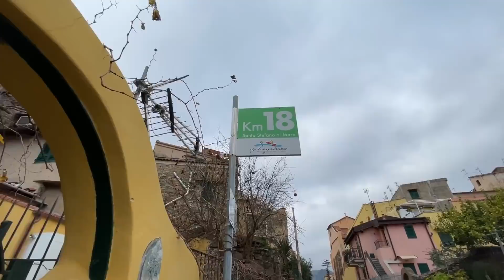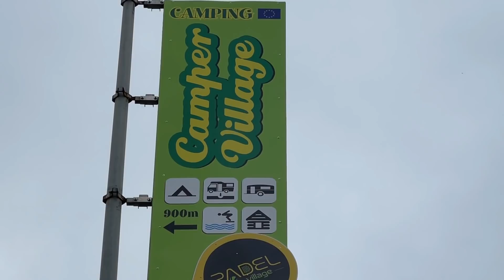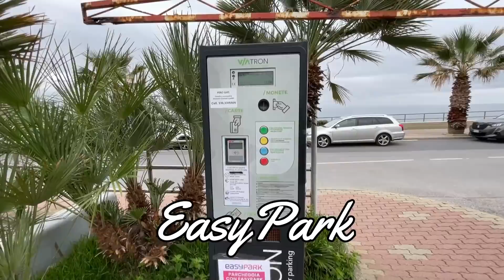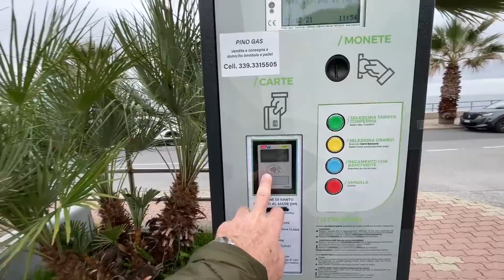CAMPER - DOVE SOSTARE in RIVA al MARE - SANTO STEFANO al MARE ( IM )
Ciao BELLIIIIII...!! in questo video vi porteremo nel BELLISSIMO paesino di Santo Stefano al Mare in provincia di IMPERIA.